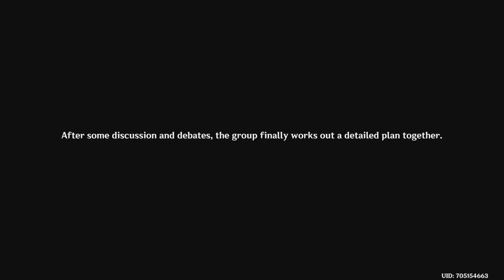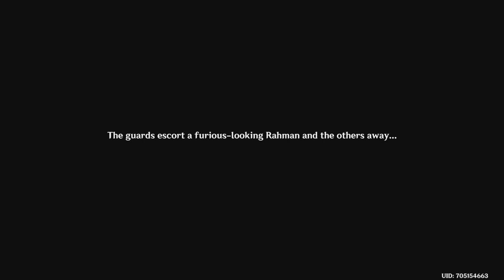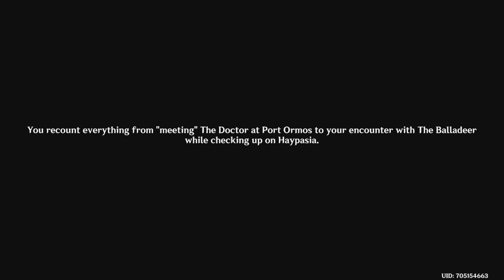GENSHIN IMPACT | GAMEPLAY #29